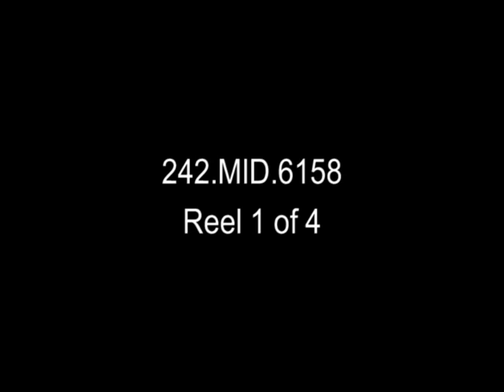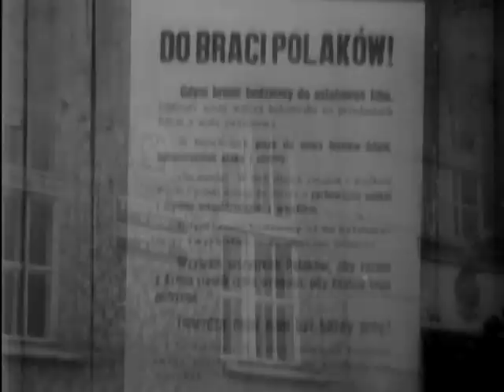ADVANCE INTO POLAND (Reel 1 of 4)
ADVANCE INTO POLAND (Reel 1 of 4) - National Archives and Records Administration   - ARC 44381, LI 242-MID-6158 - DVD Copied by Nick Stoller.  German. Series: Motion Picture Films From G-2 Army Military Intelligence Division, compiled 1918 - ca. 1947.  SUMMARY: Reel 1: German assault troops land on river edge and advance rapidly through city streets. LS, bombed buildings explode as soldiers move forward along streets. HS, harbor. MCU, CU, heavy artillery fire. Telescopic view of area which is being shelled. LS, battleship in harbor fires directly upon port city. MS, civilians of Poland exit from shelters. Travel shot, troops and mobilized equipment move through streets and over bridges. Adolph Hitler in car rides through streets and is saluted by German soldiers. German soldiers rush forward, surround car and greet Hitler and high command. Hitler and officials move into encampment area and are served from mobile kitchens. Goering looks over map at conference table. Hitler is seated near train window as Goering and other high officials hold conference. Animated map battle positions in Poland. Cavalry and infantry troops of conquered Polish army line up, turn in their rifles and equipment. CU, rifles, machine guns, helmets all neatly stacked. VS, damaged Polish equipment. AV, area where equipment was turned over to German army. Pan, area where thousands of Polish soldiers await orders from German high command. LS, Polish soldiers are marched along roadway. CU, legs of marching Polish soldiers. VS, advance of German army into Poland.